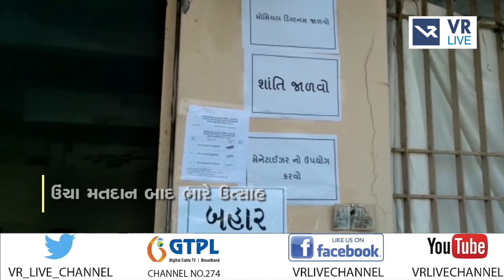News | આણંદ APMC ખેડૂત વિભાગની 10 બેઠકોની ચૂંટણી યોજાઇ | VR LIVE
Anchor - મહિમા,ધ્વની,સોનલ,દિપાલી |  Copy Editor - ગોપાલ